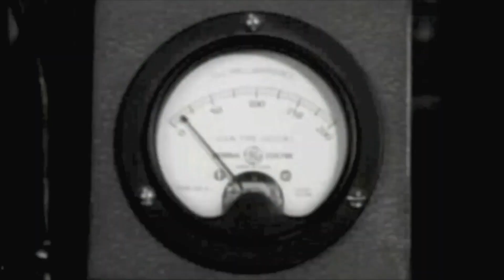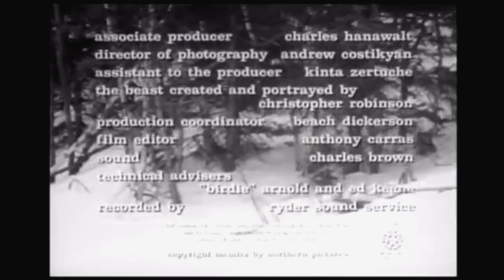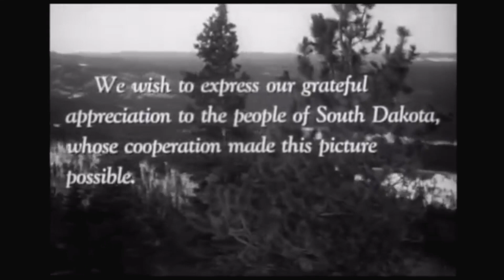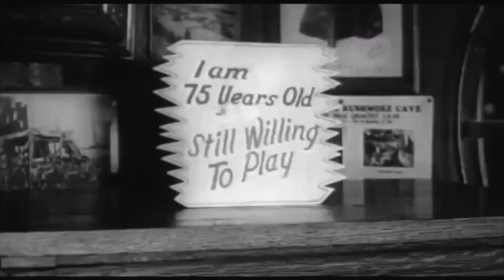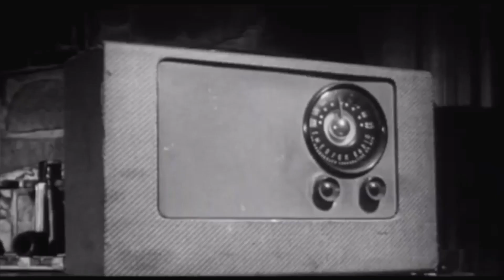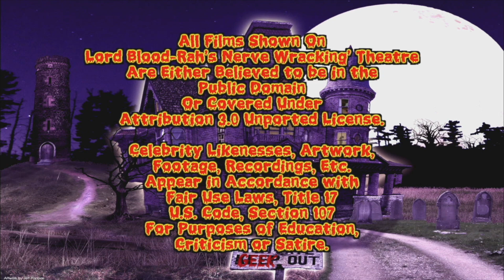Lord Blood-Rah's Nerve Wrackin' Theatre - Beast from Haunted Cave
Tonight gold thieves hide out in the snowy mountains and run into a murderous, spidery monster!
From 1959, it's "Beast from Haunted Cave!"

Lord Blood-Rah's Nerve Wrackin' Theatre presents the Best, Worst and Wildest horror and science fiction films ever made!  From the best in classic horror films, to the worst of the "so-bad-it's-good" set, to the weirdest cult films imaginable, if you're a fan of the bizarre the movie you're looking for is bound to show up here!

You can catch Lord Blood-Rah's Nerve Wrackin' Theatre every Saturday night on The Nostalgia Network at 9pm ET / 6pm PT and 2am ET / 11pm PT!
to find a station near you and streaming options!

For more info on this show, Lord Blood-Rah live appearances and merchandise, go